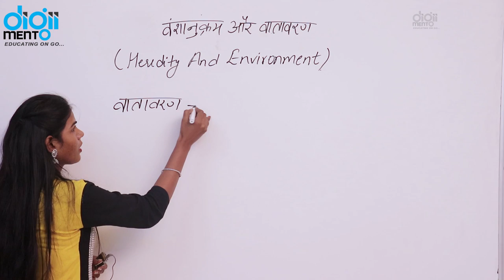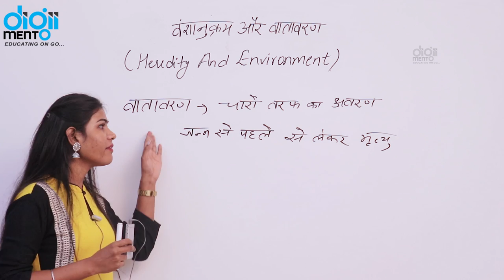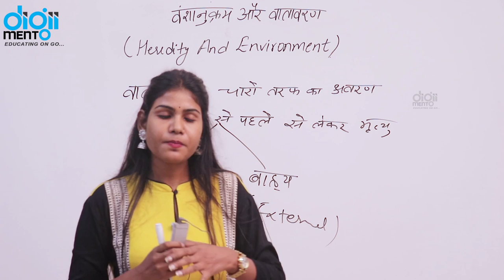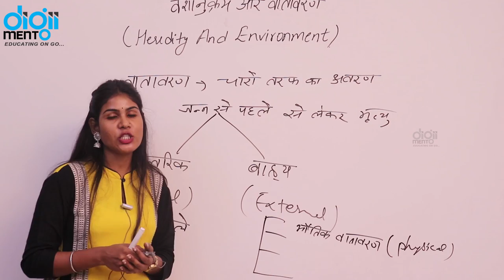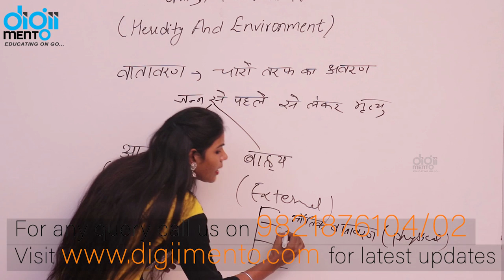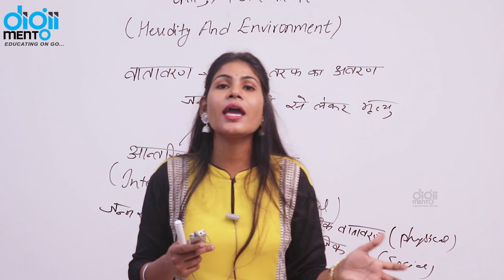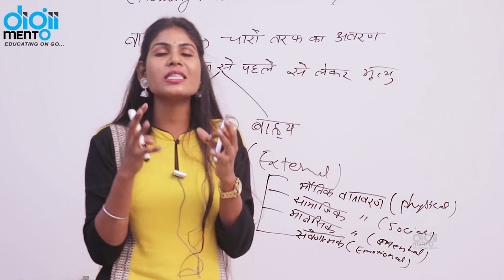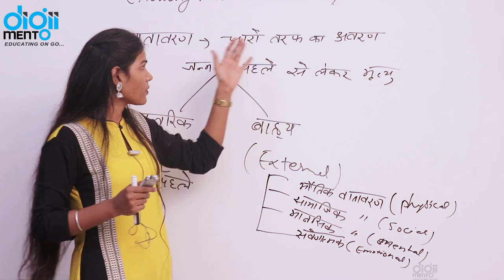KVS PGT TGT PRT 28 Heredity and Environment - Child Psychology